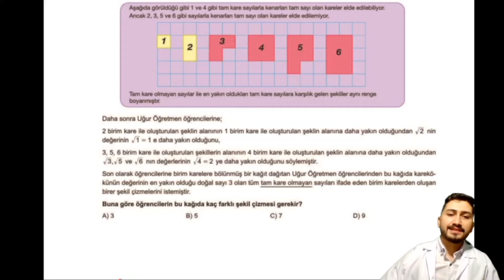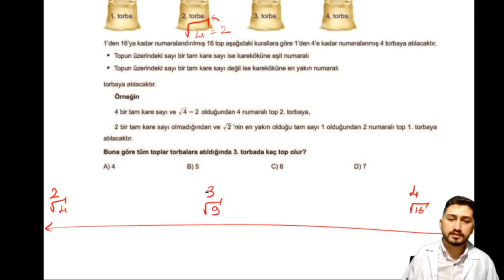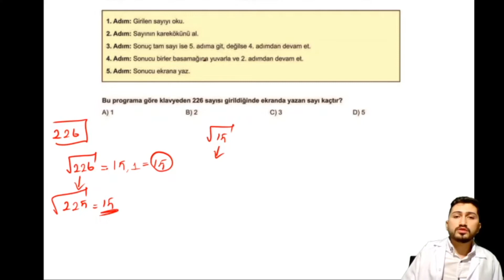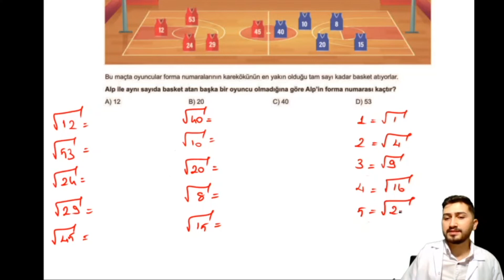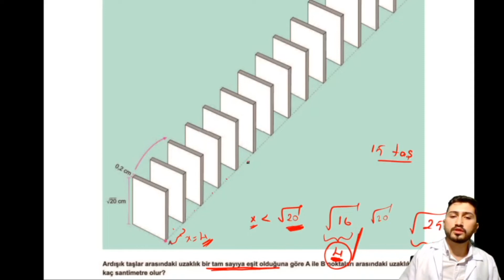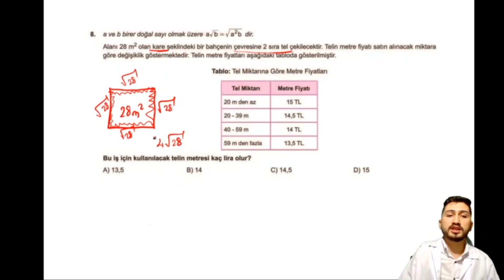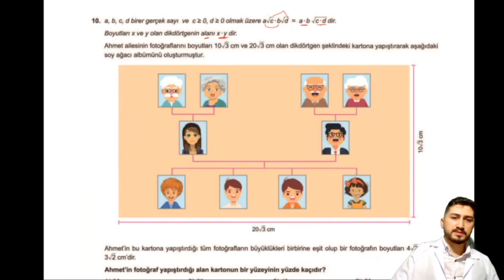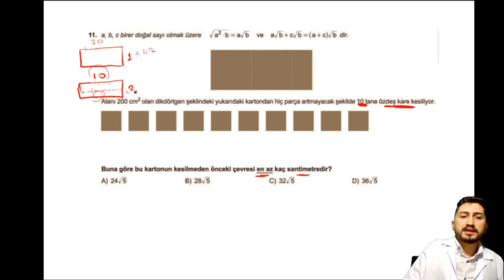LGS KONU ANLATIMLI SORU ÇÖZÜMLERİ – MATEMATİK DERSİ 2. ÜNİTE 1-11 SORULARI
BATMAN İL MİLLİ EĞİTİM MÜDÜRLÜĞÜ BATMAN ÖLÇME VE DEĞERLENDİRME MERKEZİNCE BAKANLIĞIMIZIN YAYINLAMIŞ OLDUĞU TÜM DERSLER İÇİN LGS ÖRNEK SORULARININ ÇÖZÜMLERİ